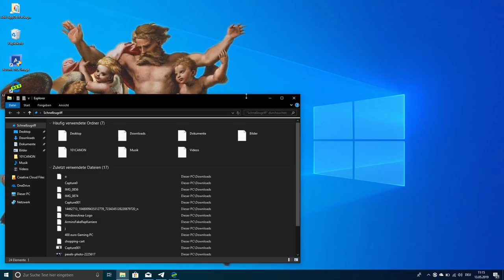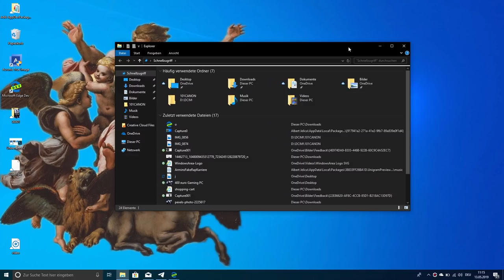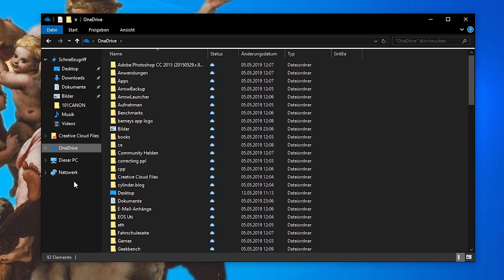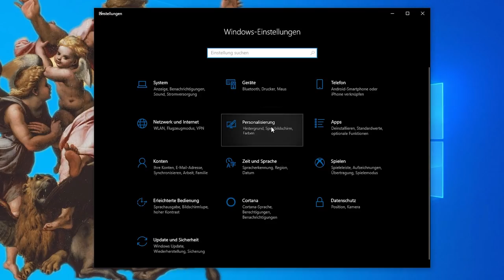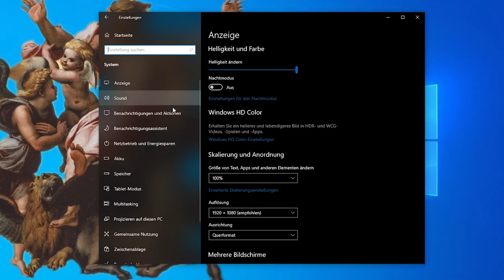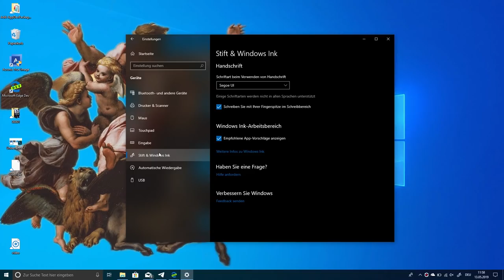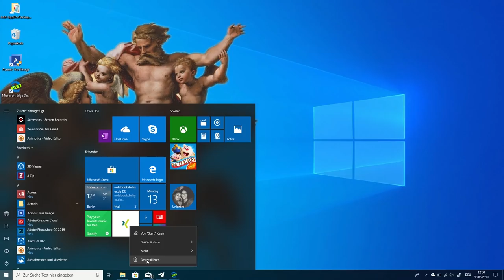Anleitung Sämtliche Werbung in Windows 10 entfernen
In diesem Video zeigen wir euch Schritt für Schritt, wie ihr sämtliche in Windows 10 integrierte Werbung deaktivieren könnt.